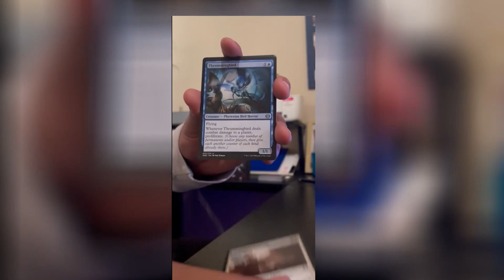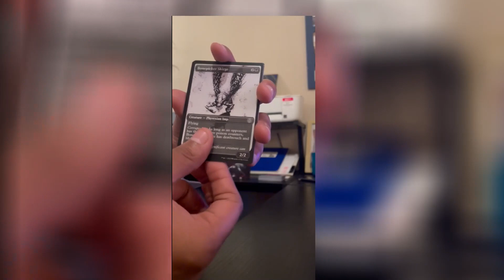Phyrexia: All Will Be One; Pack Opening (Magic: The Gathering)